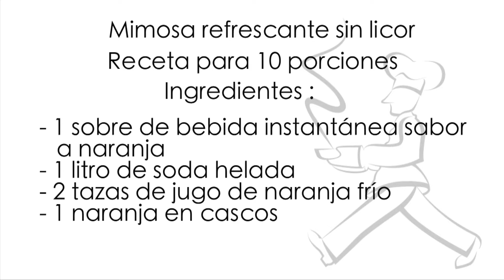Receta. Mimosa refrescante sin licor.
Una exquisita bebida de naranja, para matizar esas tardes en las que nos reunimos con los amigos.